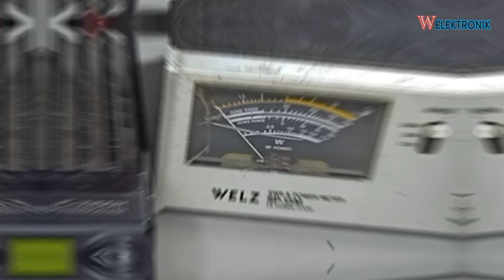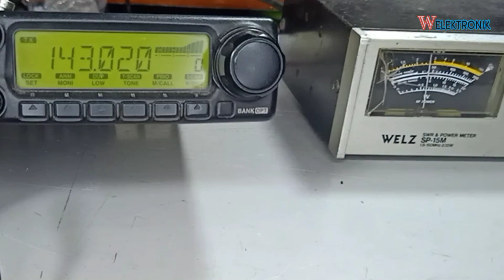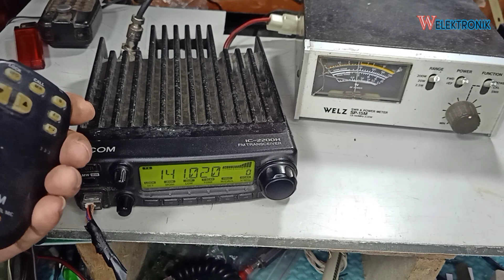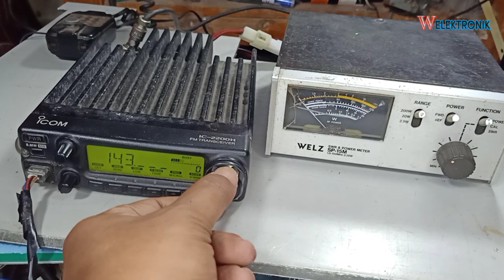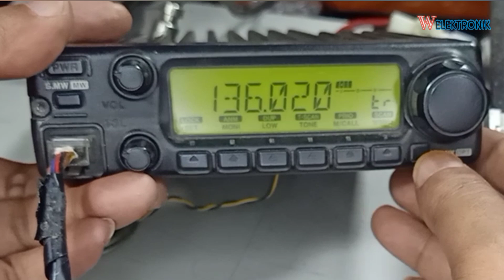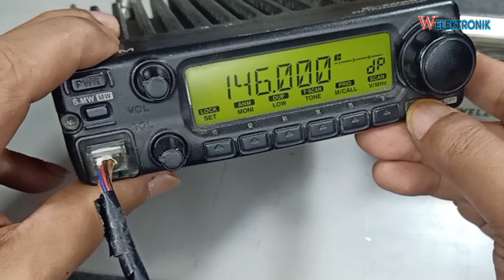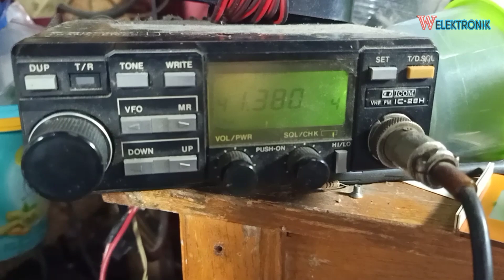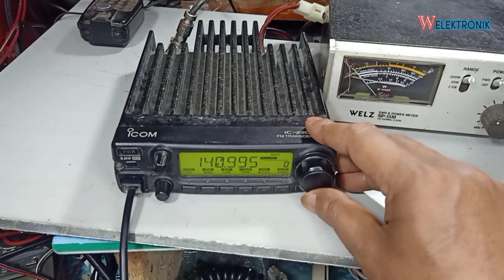icom ic 2200h power watt drop recive kurang peka sinyal recive ngaco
icom ic 2200h power watt drop recive kurang peka ‎sinyal recive ngaco @W Elektronik

seting adjust power ,seting recive seting sinyal recive

cara reset radio icom ic-2200h
manual do radio icom ic 2200h em portugues
cara setting radio icom ic-2200h
lcd icom ic 2200h
skema icom ic 2200h
instruction manual icom ic-2200h
icom ic 2200h black
jual icom ic 2200h bekas
radio icom vhf base ic 2200h
cara setting icom ic-2200h
como desbloquear rádio icom ic-2200h
radio icom ic 2200h caracteristicas
icom ic 2200h display
icom ic-2200h dstar
icom ic-2200h schematic diagram
icom ic-2200h programming software download
icom ic-2200h programming software download free
manual do icom ic-2200h em portugues
icom ic-2200h manual español pdf
icom ic-2200h for sale
icom ic 2200h gsmarena
icom ic 2200h gsm
icom ic 2200h gaming
icom ic 2200h gun
icom ic 2200h gundam
setting rig icom ic 2200h
icom ic-2200h high power modification
manuale italiano icom ic-2200h
icom ic 2200h jual
icom ic 2200h japan
icom ic 2200h jbl
icom ic 2200h jadul
icom ic 2200h jic
icom ic 2200h jual rig
icom ic 2200h keluaran tahun berapa
icom ic 2200h kelebihan dan kekurangan
icom ic 2200h kamera
icom ic 2200h kain apa
icom ic 2200h keunggulan
icom ic-2200h lcd
icom ic-2200h mic pinout
icom ic-2200h manual pdf
icom ic-2200h modification
manual icom ic 2200h
icom ic 2200h nano
icom ic 2200h new
icom ic 2200h nikon
icom ic 2200h nozzle
icom ic 2200h original
icom ic 2200h olx
icom ic 2200h olx bandung
icom ic-2200h price
icom ic 2200h quartz
icom ic 2200h quad
icom ic 2200h qualcomm
reset radio icom ic 2200h
reset icom ic 2200h
icom ic-2200h specs
software icom ic 2200h
คู่มือ icom ic-2200-t
icom ic-2200h usato
rádio icom ic-2200h 65 watts
icom ic 2200h xl
icom ic 2200h xiaomi
icom ic 2200h xda
icom ic 2200h xs
icom ic 2200h yamaha
icom ic 2200h youtube
icom ic 2200h yang bagus
icom ic 2200h zoom
icom ic 2200h 01
icom ic 2200h 02
icom ic 2200h 00
icom ic 2200h 03
icom ic 2200h 2021
icom ic 2200h 2022
icom ic 2200h 3d
icom ic 2200h 3g
icom ic 2200h 32gb
icom ic 2200h 5g
icom ic-2200h manual
icom ic 2200h 8gb